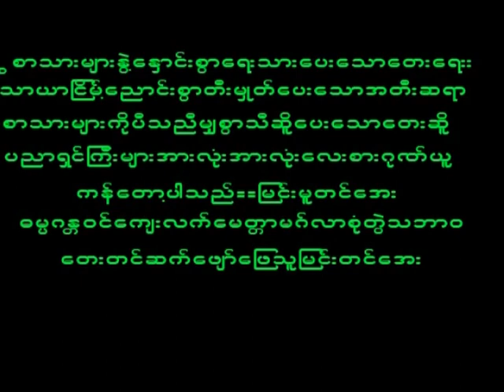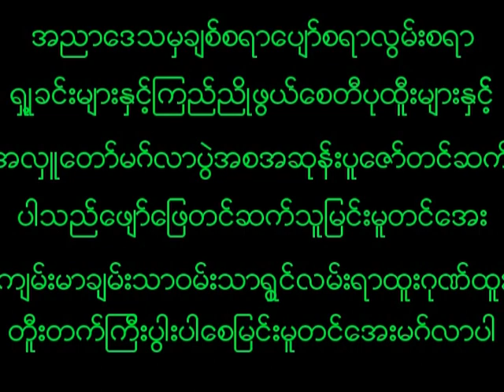January 3, 2023